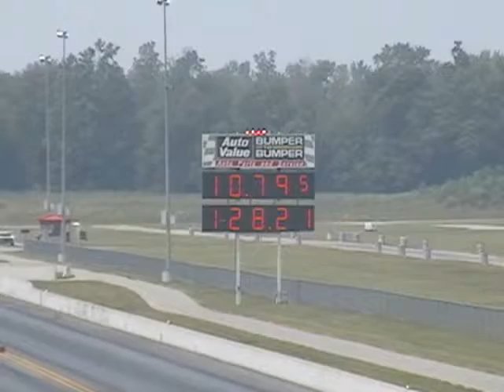F.A.S.T. Hemis and an L88 'Vette at US 131 Dragway